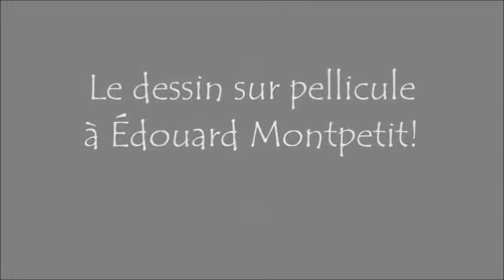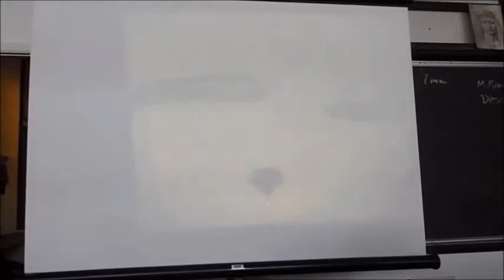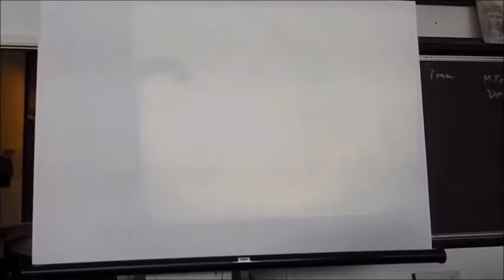Prise 2 le dessin sur pellicule à Édouard